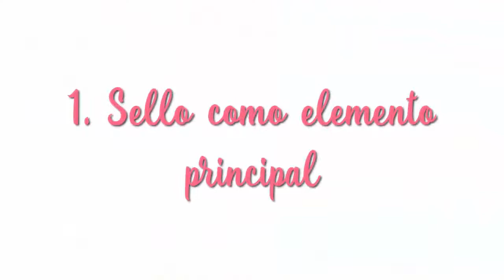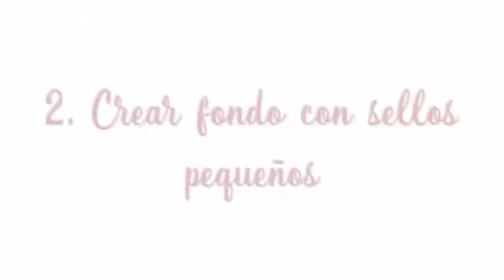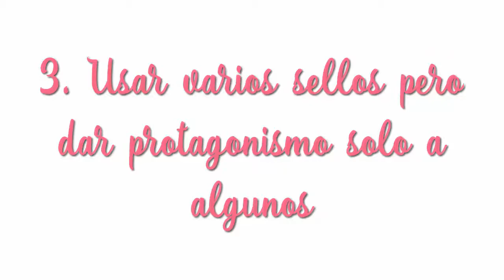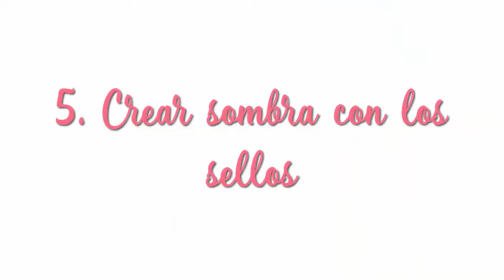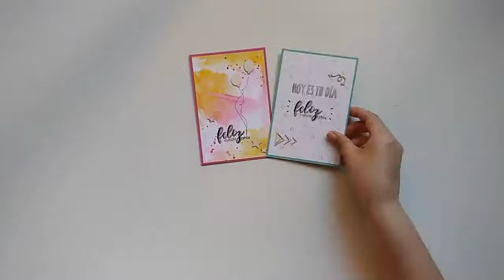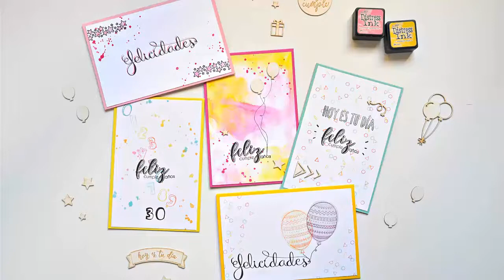Tutorial 5 técnicas para sacar partido a tus sellos Gigi Et Moi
¿Quieres exprimir al máximo tus sellos de scrap? Mira como Rocío lo hace con el set de sellos "Cumpleaños".